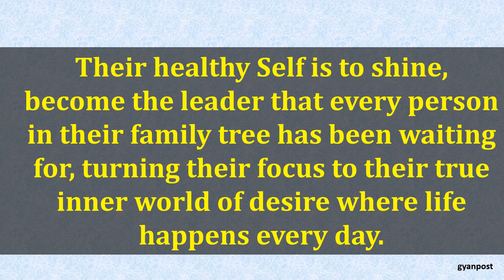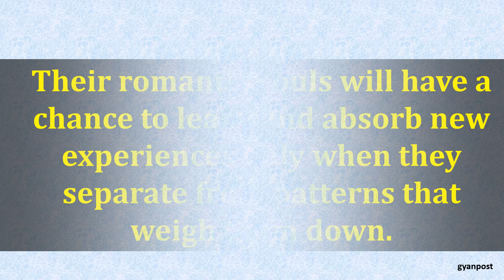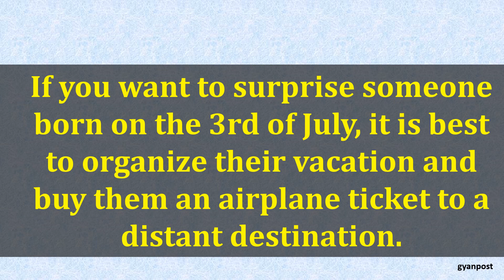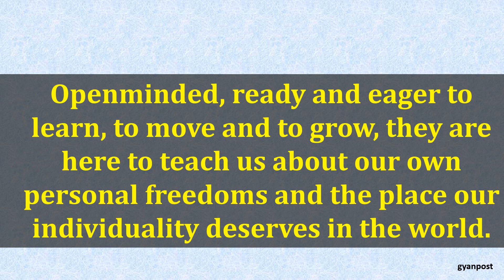JULY 3 BIRTHDAY ASTROLOGY ZODIAC SIGN